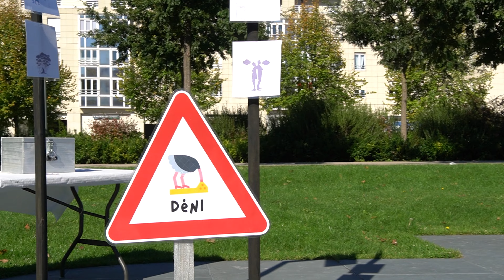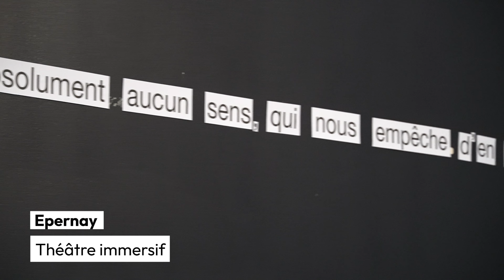Semaines d'Information sur la Santé Mentale (SISM) 2024 dans la Marne - Retour en images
La 35e édition des Semaines d’Information sur la Santé Mentale s’est déroulée du 7 au 20 octobre sur la thématique : « En mouvement pour notre santé mentale ». Plus de 1 800 événements ont été organisés partout en France. Cette année encore, l'EPSM de la Marne s’est mobilisé sur l’ensemble du département de la Marne.

🌆 Reims

Le 5 octobre, environ 679 personnes se sont réunies sur les Promenades pour s’informer sur la santé mentale et les troubles psychiques. Les équipes du Service des soins ambulatoires, en collaboration avec le pôle d’addictologie de la Marne, l’association Addictions France, le Centre ressource autisme, le service de psychiatrie de l’enfant et de l’adolescent du CHU de Reims, et l’ESAT Elisa 51, ont proposé diverses animations ludiques. La soirée inaugurale, le 7 octobre au Cellier, a réuni plus de 150 personnes. Des intervenants tels que Yohann Diniz, champion du monde de la marche athlétique, Ismaël Taggae, champion du monde de breakdance, Fabien Legrand, maître de conférence à l’Université Reims Champagne-Ardenne, et Dr Martina Traykova, médecin psychiatre au sein de l’établissement, ont parlé des liens entre santé mentale et activité physique.

🎭 Épernay

Le 7 octobre, la Ferme de l’Hôpital a présenté la pièce de théâtre ambulatoire « La tête loin des épaules » de Kristina Chaumont, qui a ouvert une réflexion sur la souffrance psychique dans la société, suivie d’échanges avec le public.

🌳 Châlons-en-Champagne

Pour la première fois dans le cadre des SISM, le parc de 23 ha du site Pierre-Briquet a ouvert ses portes le 19 octobre. Environ 80 personnes, dont des patients et des soignants, ont participé à une marche ou course de 2 km, animée par l’Harmonie municipale. Des stands de prévention étaient également présents pour parler diététique, activité physique adaptée et hygiène.

🥗 Vitry-le-François

Le 19 octobre, 12 patients et soignants du CMP/CATTP Moll ont participé à la première marche gourmande au Meix-Tiercelin. Deux groupes ont parcouru respectivement 3 km et 6 km tout en dégustant des produits frais préparés par l’ESAT Les Antes, avec la participation d'une dizaine de professionnels de l’établissement.